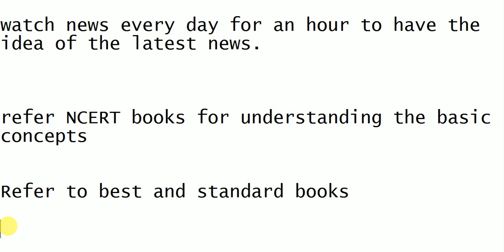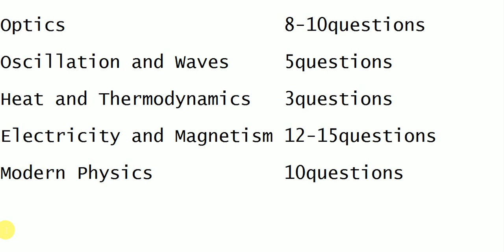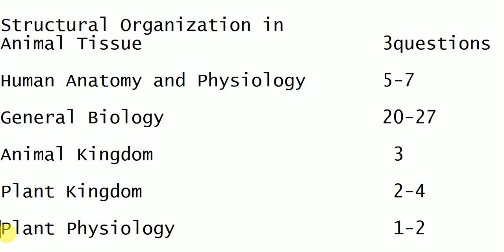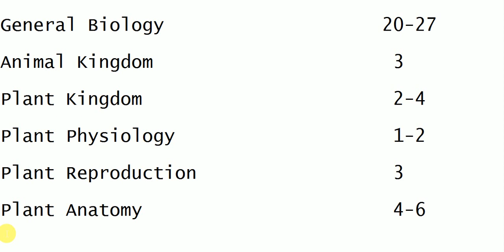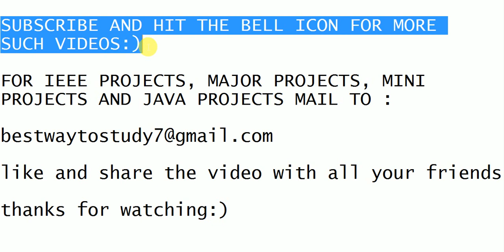CRACK AIIMS IN 10 DAYS || AIIMS PREPARATION TIPS & MOST IMPORTANT TOPICS || AIIMS STRATEGY